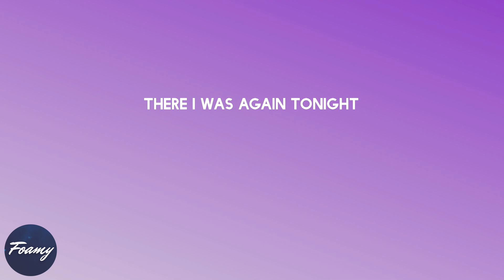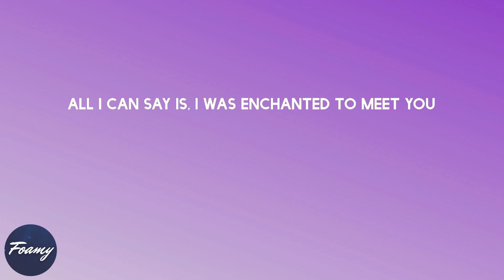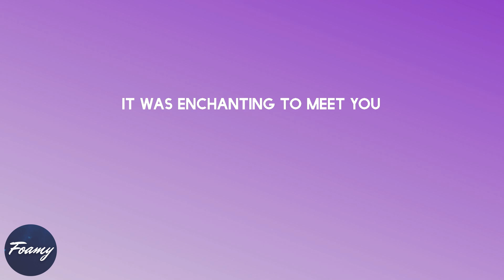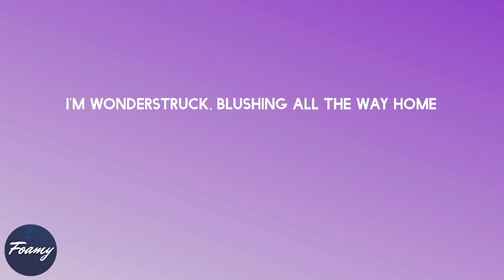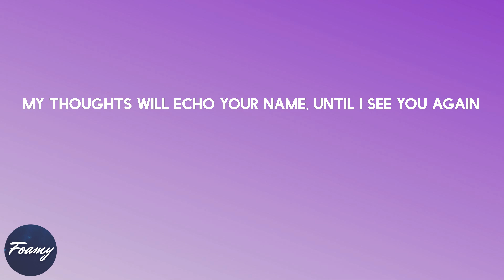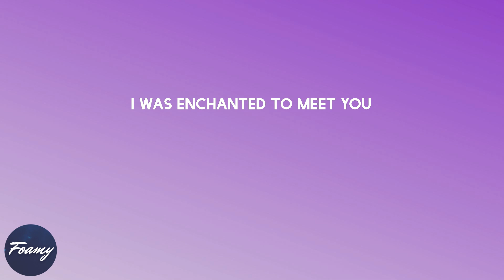Taylor Swift - Enchanted (lyrics)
Song: Enchanted (lyrics)

Lyrics Enchanted - Taylor Swift:

2 AM, who do you love?